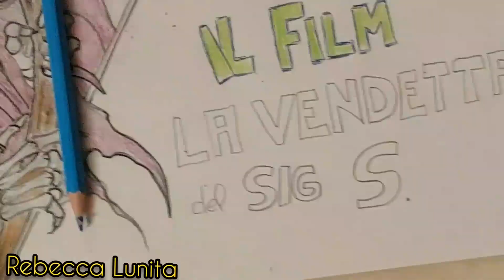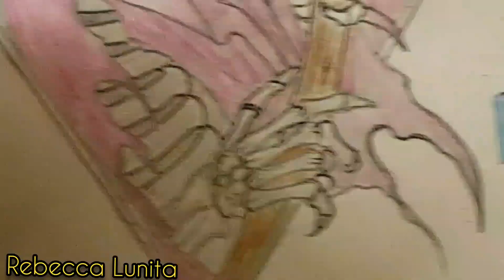DRAW MY : " ME CONTRO TE " IL FILM SIG S CARTOON PER SOFI & LUI DA REBECCA LUNITA E TEAM TROTE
I Me Contro Te , Lui & Sofi sono legati a quel brutto del sig S che tanti danni ha procurato , e i nostri eroi sono ancora in pericolo e già IL sig S è ancora in giro a fare danni però la simpatia e l' amore lo sconfiggeranno sempre e con l' aiuto del TEAM TROTE tutto andrà bene io me lo vedo cosi brutto con gli occhi rossi di samgue cattivo come non mai .da Rebecca